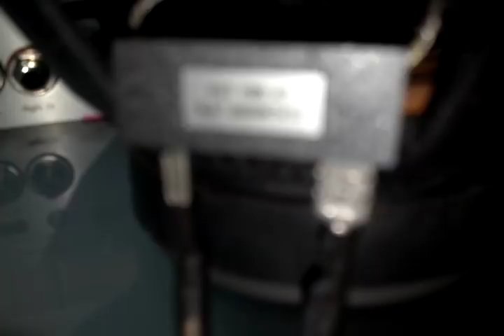Como instalar un set de medios - how to install a set of media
Tutorial como instalar un set de medios paso a pasa y sus componentes